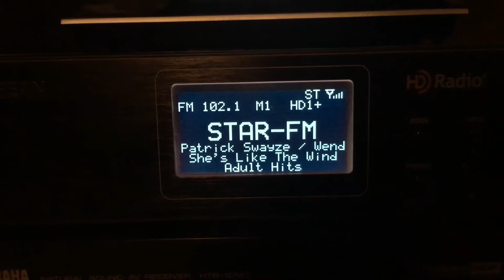Sangean HDT-20 HD Radio Receiver - KDGE Star 102.1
Song Aired: Patrick Swayze / Wendy Fraser - She’s Like the Wind